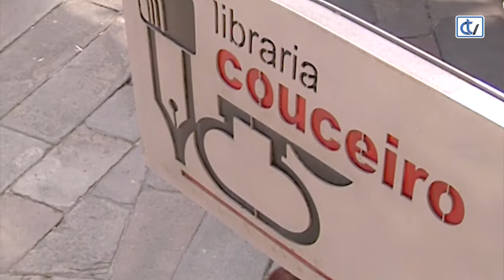Libraría Couceiro: O detective Gatlock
Como todo o mundo sabe, os gatos teñen 7 vidas. Ou iso pensamos, porque os gatos non saben contar. O detective Gatlock aparece en cada unha das súas vidas en un lugar e ano diferente e en todas elas, ten un misterio que resolver.
De Sébastien Perez e Benjamin Lacombe e traducido da man de Isabel Soto, é a nova recomendación da Libraría Couceiro.